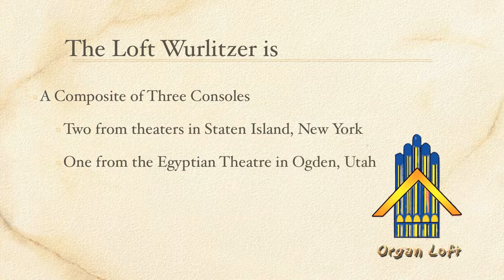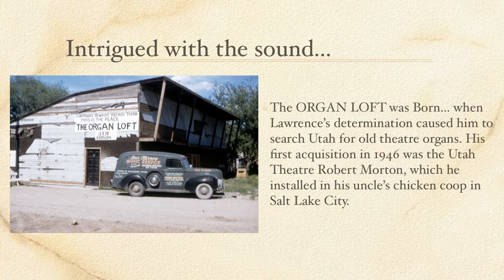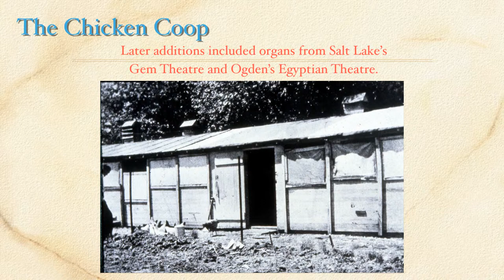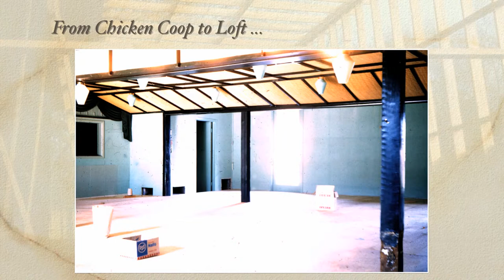Edison Street Organ Loft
A brief history of Salt Lake's Edison Street Organ Loft accompanied by Blaine Gale at the Wurlitzer.